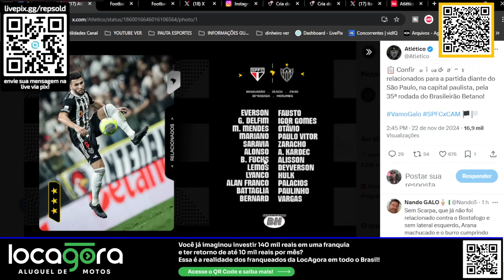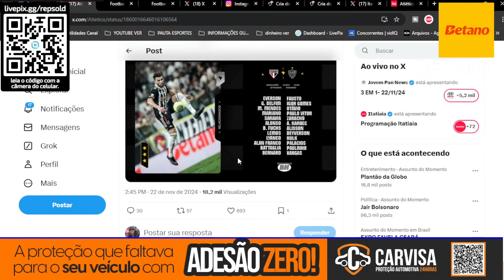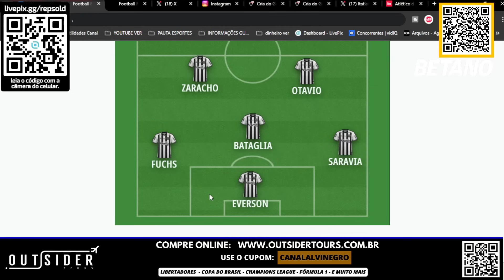💣 BOMBÁSTICA NOTICIA! 60 MILHÕES NA CARA!🧐FLAMENGO CRISE FINANCEIRA💯EVERSON RENOVAÇÃO❌MICAEL DESTROI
00:00 | ⏱️ INTRODUÇÃO
02:00 | ⚖️ JOGO FINAL E JOGO HOJE (MILIT0)
10:00 | ✅ HULK ENTREVISTA COMPLETA
18:19 | 📄 RELACIONADOS
21:33 | ⚽ O QUE O GALO DEVE FAZER?
23:00 | 🧐 FLAMENGO CRISE FINANCEIRA?!
27:22 | 💯 EVERSON RENOVAÇÃO EMPERRADA
28:54 | ❌ MICAEL NA LIGA USA
29:40 | 💣 BOMBÁSTICA NOTICIA!

AS ÚLTIMAS NOTÍCIAS DO ATLÉTICO MINEIRO GALO HOJE DIA 22 DE NOVEMBRO DE 2024
🛩️ BORA VER A FINAL DA LIBERTADORES NA ARGENTINA 🇦🇷
🖤🤍 - ATLÉTICO X BOTAFOGO DIRETO DE BUENO AIRES
🪪 PARCELAMOS DE 10X PARA VOCÊ E GARANTIMOS:
🛬 VÔO FRETADO CONFINS/BUENO AIRES BUENO AIRES/CONFINS
🏨 2 DIAS DE HOSPEDAGENS
🎫 INGRESSO GARANTIDO
🌟 QUER PERSONALIZAR SUA VIAGENS 🌟
☘ AQUELA BET ESPERTA E NA BETAN0🍀
💯 PORCENTO DE BÔNUS NO PRIMEIRO CADASTRO E DEPOSITO
🤑 20 REAIS DE FREE BET PARA SE DIVERTIR!
SOMENTE PELO LINK DO REPSHOW! ⤵️⤵️
⁠Cupom: CANALVINEGRO
🚗 🛻🚕🏍🛵PROTEÇÃO VEICULAR DE CONFIANÇA É NA CARVISA 🚗🏍🛵🚕
✅Taxa de adesão ZERO
💰 À partir de de R$ 2,43 por dia você protege o seu veiculo contra roubo, furtos e reparos.
✅ A associação de maior credibilidade do Brasil
🔜 Aqui você entra e confia 🔚
🤩 GOO LIFE! 🏥
😱 ASSISTÊNCIA SAÚDE MAIS CONFIÁVEL DO BRASIL
📲 TELE-MEDICINA ILIMITADA
🤑 REEMBOLSO MEDICAMENTO DE ATÉ R$ 1.200,00 REAIS
💵 TENHA NOSSO PLANO LIFE COM TODOS BENEFÍCIOS POR R$ 2,33 POR DIA.
🧖🏻‍♂️ CONSULTAS ELETIVAS
🤩 PREÇO FIXO - GARANTIA DE SERVIÇO - ATENDIMENTO DE PRIMEIRA
🛍️ CLUBE DE BENEFÍCIOS
↘️↘️ CHAMA NO ZAP ↙️↙️
💸🍀 VALORIZE SOLUÇÕES FINANCEIRAS 🍀💸
TODAS AS SOLUÇÕES QUE VOCÊ PRECISA:
💰 EMPRÉSTIMOS CONSIGNADOS
💰 FINANCIAMENTOS IMOBILIARIOS E/OU AUTOMOTIVOS
💰 CONSÓRCIOS
💰 TUDO QUE VOCÊ PRECISA EM UM SÓ LUGAR! 💰
⚡ ELETRICA BRASÍLIA ⚡
🔴 LIMPE NOME 🔴
📞 CONTATO 🔜 wa.link/u58zpc
🪮 INSTITUTO CESPEDES 🪮
💳 EXEMPLOS DE POSSIBILIDADE:
COMPRE A CAPINHA OFICIAL DO GALO E PERSONALIZE:
✨ CUPOM: GOALVINEGRO
UTILIZE NOSSO CUPOM:
🌊 AQUAMAIS CHEGOU 🌊
😎 Localizado a apenas 28 minutinhos do parque de exposição da gameleira, pela BR-381, sentido Betim. Pertinho demais, né?
 ✅ Se você se tornar Sócio Fundador agora, ficará isento de mensalidade por 50 anos!✅
Siga nosso Instagram: @aquamais.oficial
📲 CHAMA NO ZAP ↘️↘️↘️